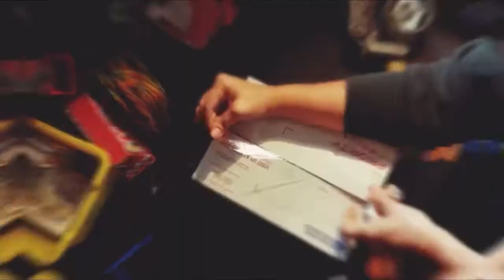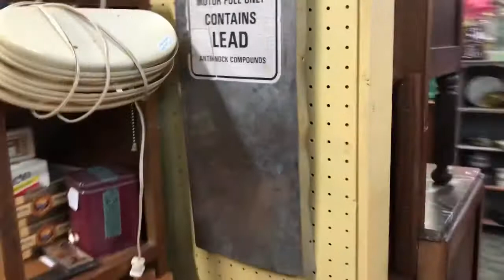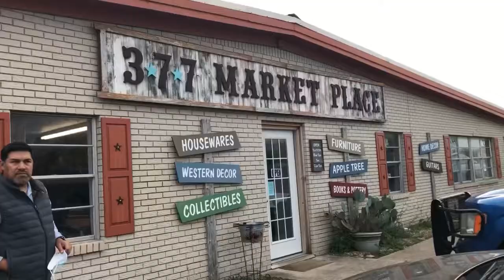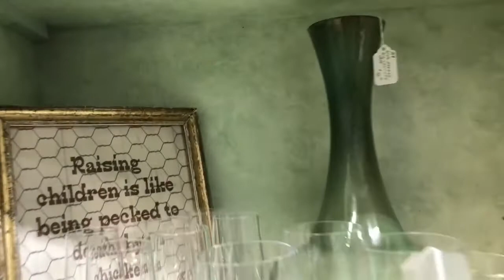More Small Town Shopping After leaving Grandma's House